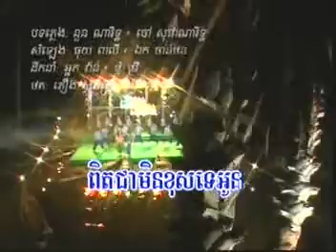នាំអូនទៅលេងក្រុងម្តង - សុខ​​ សីឡាលីន + សារឹទ្ធិ វេហា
num oun tov leng krong mdorng - Sok Seylaline  & Sarith Veha
Raksmey Neak Meas